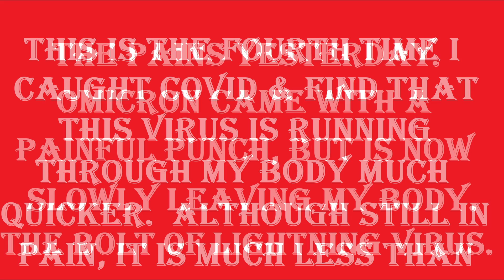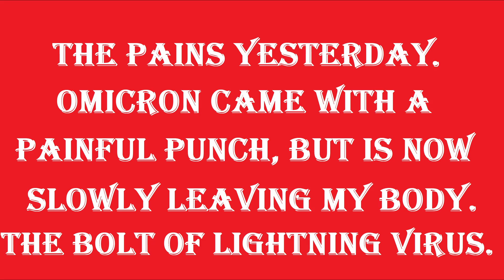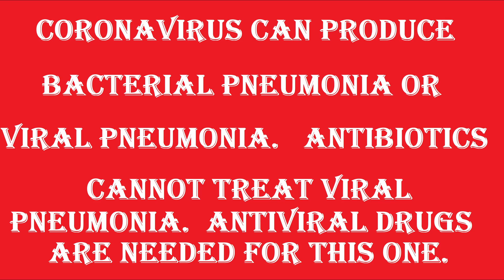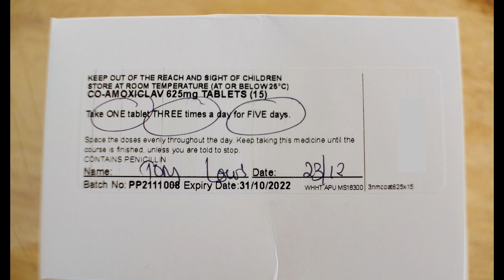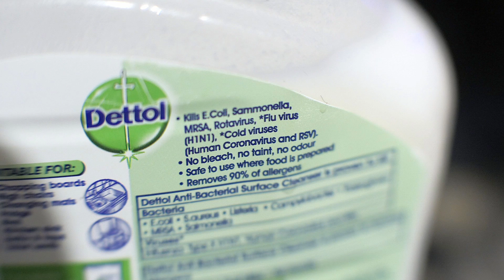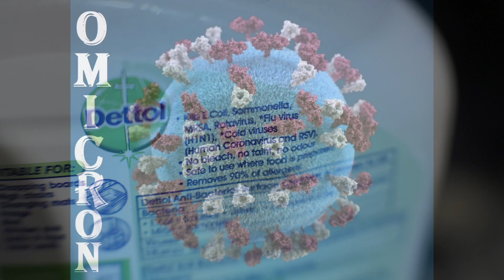HOSPITALIZED BY COVID. OMICRON! THE VIRUS THAT HAS A KICKS LIKE A THUNDERBOLT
Hello everyone & Happy Christmas

After being tested positive for covid, for the 4th time I started to show signs of developing conrona virus induced pneumonia.   I am terrified of pneumonia after having suffered with it several time over and almost loosing my life.   I needed an antiviral drug from my Dr but wasn't able to get an appointment until 28th Dec by which time I feel I would have been dead.   So I went trough NHS 111.   After assessment by paramedics they found my oxygen levels dangerously low and rushed me to hospital.

I am happy to share my experience of coving with you and hope the tips I give can save you from waiting to die.  When ever you have covid there is a high chance that you will suffer with the fatal coronavirus induced pneumonia